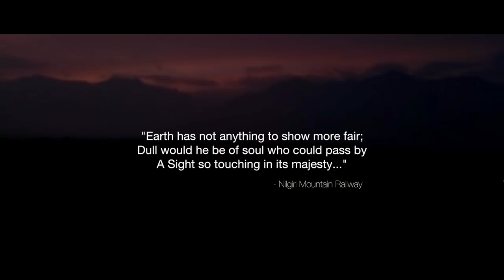Nilgiri Mountain Railway (Official) - Ooty Toy Train